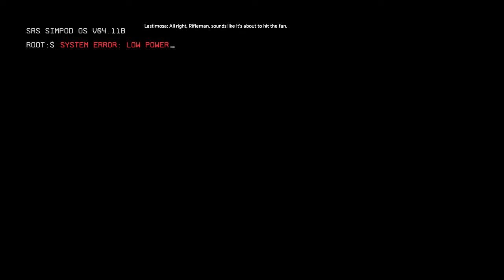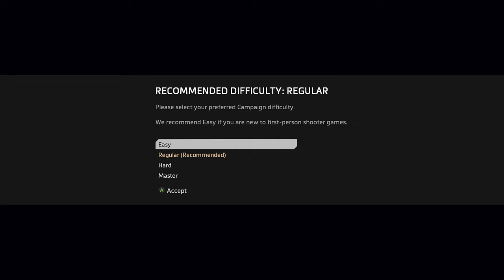The Pilot's Gauntlet // Titanfall 2 [4K ULTRA 60FPS]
ABOUT THIS GAME: Titanfall 2 is a first-person shooter game developed by Respawn Entertainment and published by Electronic Arts. The game features a single-player campaign mode and a multiplayer mode. The campaign mode follows the story of rifleman Jack Cooper and his Titan BT-7274, who are stranded on the planet Typhon after their starship was brought down in an ambush by the evil mega-corp IMC. The multiplayer mode features six different Titans, each with unique abilities and playstyles, and a variety of weapons and gadgets to choose from. Titanfall 2 has been praised for its fluid movement mechanics, engaging story, and fun multiplayer gameplay.